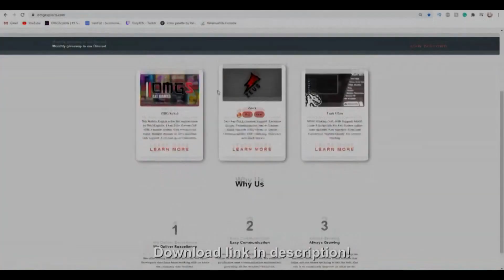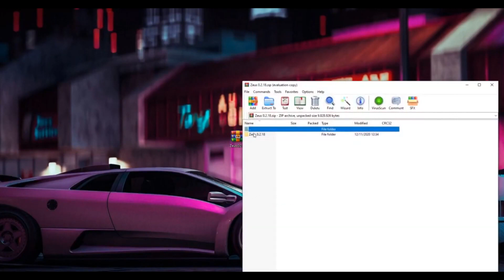[MAX STATS!] #1 - Anime Fighting Simulator Script GUI - Auto Dragon Orb, Chikara, Stats And More!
Press on ''Show More''
In this video, I showcase Zeus. Huge Game Hub, Exclusive Scripts, Powerfull Executor, High-Quality Bytecode Conversion Module, and much more!
Go download to feel real power!

Anime Fighting Simulator HACK GUI has a lot of features such as Auto Farm, Auto Dragon Orb, Chikara, Auto Stats, Teleports, Misc, And a lot more Exclusive features!
Credits
Exploit: TonyX